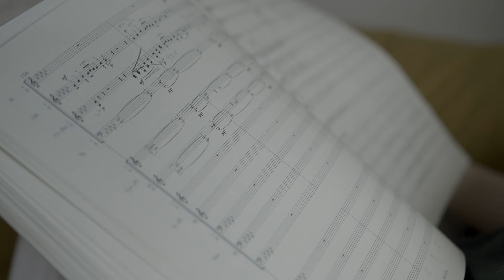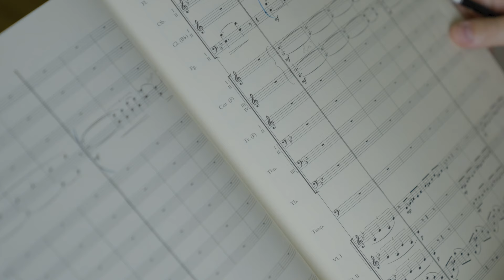Nordic Soundscapes: Conductor Emilia Hoving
Conductor Emilia Hoving talks to us about growing up in Helsinki and the nature that inspires her, ahead of her concert on Sunday 27 October 2024.

Emilia Hoving conducts Grieg's powerful Peer Gynt Suite No. 1, the UK premiere of Outi Tarkiainen's 'colourful' Mosaics, and Sibelius's 'romantic' Second Symphony.